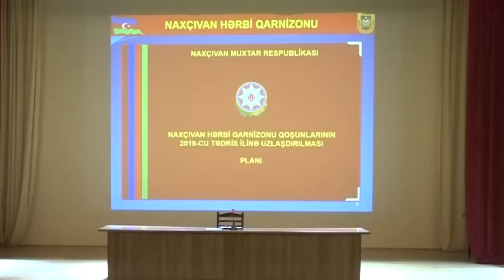Naxçıvan Qarnizonunda 2018-ci tədris ilinin yekunlarına dair müşavirə keçirilib - 27.01.2019